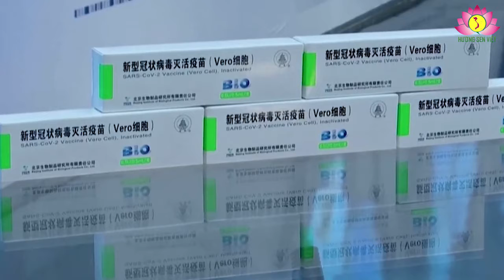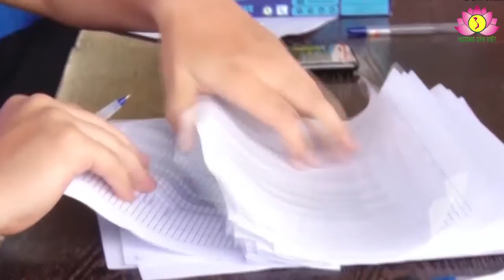Sinh mạng và sức khỏe của người dân không thể lựa chọn theo quan điểm chính trị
Có thể nói nhân loại chưa bao giờ phải ứng phó với một đại dịch nguy hiểm và có tính toàn cầu như dịch covid-19. Virus covid gây ra bệnh viêm đường hô hấp cấp,… Dịch có thể gây chết người và đặc biệt có thể lây lan qua nhiều đường, nhất là qua tiếp xúc gần một cách nhanh chóng. Cho đến nay dịch covid tính đến ngày 19 tháng 6 năm 2021 trên thế giới đã có 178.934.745 ca mắc, 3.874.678 ca tử vong, 82.931 ca nguy kịch trên 219 quốc gia, lãnh thổ.

Ở nước ta, tính đến ngày 19-6,  có tổng cộng 10.836 ca ghi nhận trong nước và 1.672 ca nhập cảnh; Số người chết: 64.

Theo các chuyên gia và Tổ chức Y tế thế giới- WTO, dịch covid đang diễn biến phức tạp do khả năng biến chủng của virus này. Dịch covid do đó, có thể còn kéo dài nếu không có giải pháp ngăn chặn. Giải pháp khả thi nhất hiện nay là dùng vắc xin. Tuy nhiên vắc xin covid cho đến nay vẫn trong quá trình nghiên cứu, thử nghiệm và chưa được sản xuất đai trà. Một số quốc gia đã bắt đầu sản xuất được vắc xin như Ngay, Ấn độ, …nhưng chưa có khả năng xuất khẩu vì chưa đủ cung cấp trong nước. Đứng trước đại dịch covid, các chuyên gia cho rằng chỉ khi nào các quốc gia có đủ vắc xin ngừa covid thì mới có khả năng ngăn chặn dịch bệnh này. Ở nước ta, tính đến cuối tháng 5/2021, chỉ mới có khoảng hơn 1,1 triệu liều vac xin được tiêm, trong đó số người tiêm đủ hai mũi mới chỉ đạt gần 29.000 người, đây là con số cực kỳ thấp, nếu so với tổng dân số gần 100 triệu người thì tỉ lệ mới chỉ khoảng 1% dân số. Trong khi số người cần được tiêm phòng phải lên tới 60-70% dân số.

Được biết cho đến nay đã có 38,9 triệu liều được cung cấp từ chương trình COVAX của WHO, 30 triệu liều từ AstraZeneca thông qua Công ty VNVC, 31 triệu liều từ nhà cung cấp Pfizer/BioNTech.

Trước yêu cầu vắc xin rất lớn, các chuyên gia Y sinh đã sớm tư vấn cho Chính phủ các giải pháp cung cấp vắc xin: Trước mắt, tìm mua vắc xin với phương châm càng nhanh càng tốt và về lâu dài-phải nghiên cứu sản xuất vắc xin trong nước.

© Bản quyền thuộc về Hương Sen Việt, Việt Nam